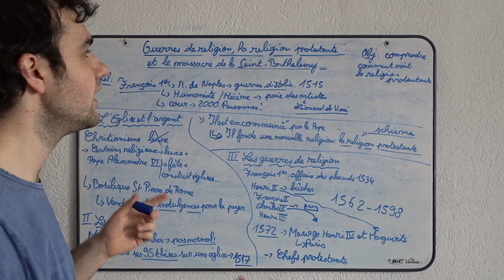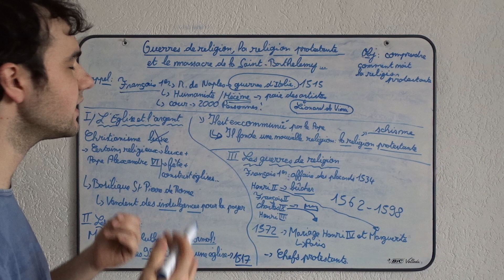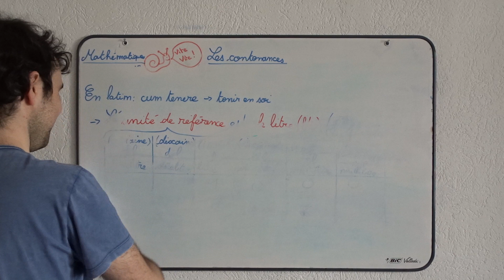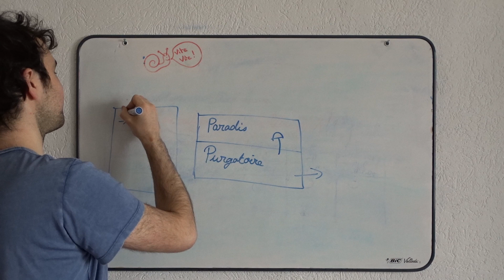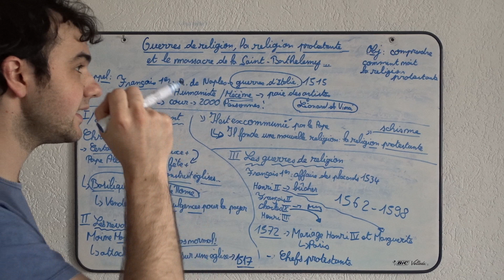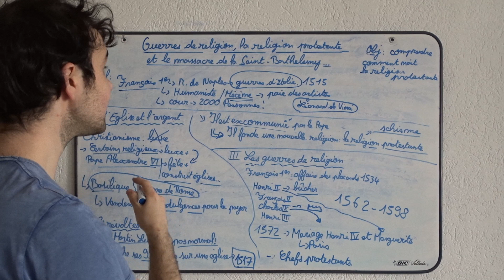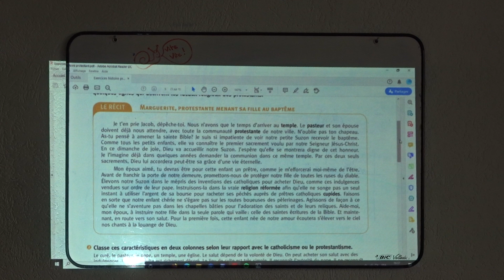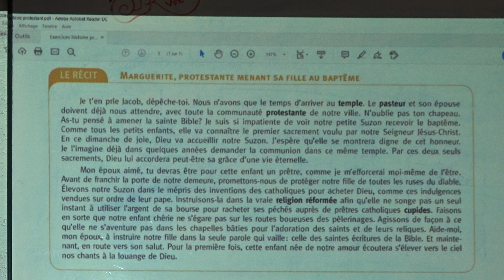Jeudi 7 mai Partie 6 Les guerres de religion